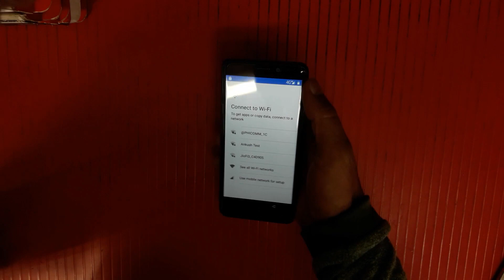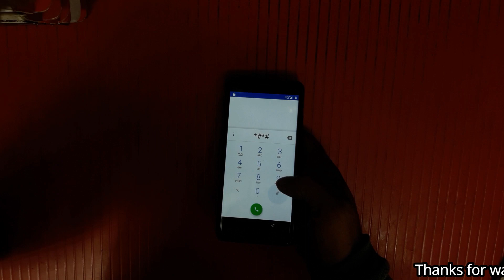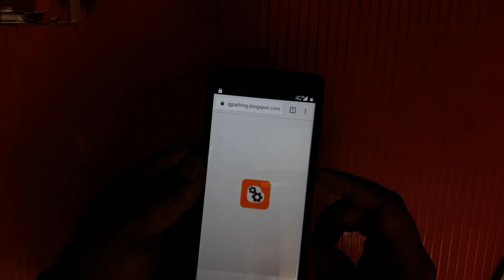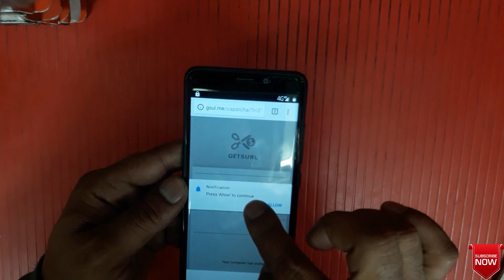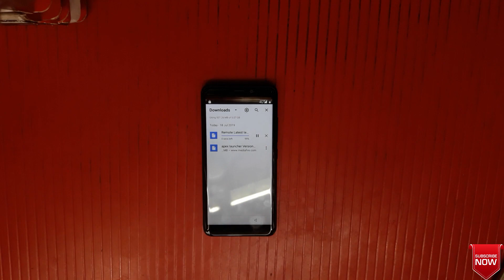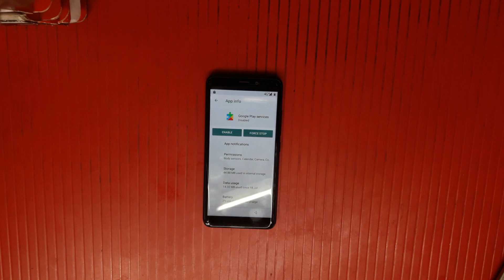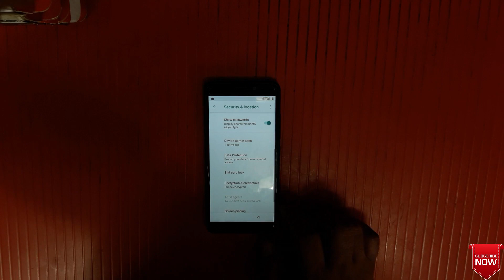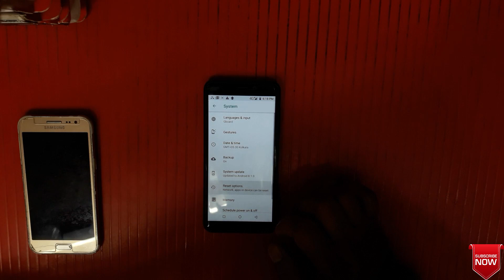Mobiistar C1 lite Frp Unlock, Bypass Google Account From Mobiistar Without PC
This Video about to mobiistar c1 lite frp unlock google account remove 8.1 for mobile owner, watch how to mobiistar c1 lite frp and any android go version frp unlock 1000 ok, watch video without skip and easily bypass mobiistar c1 lite frp unlock google account remove 8.1 or newer include Android 7 you need not any mobiistar c1 lite frp unlock tool you can easily bypass mobiistar c1 lite frp bypass without pc google bypass.
Bypass Latest Tech mobiistar c1 frp unlock